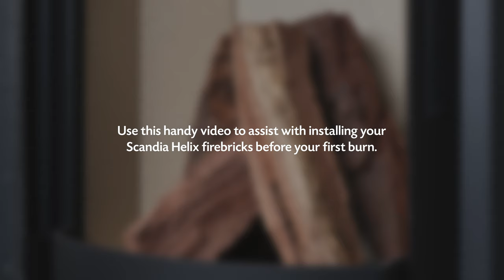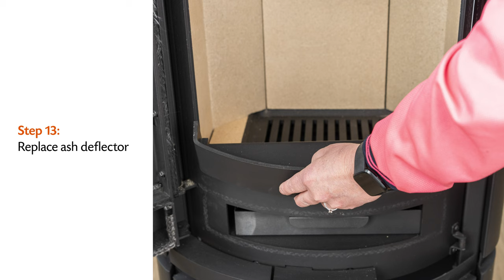Scandia Helix Firebrick Installation - 'In a Minute'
Use this handy 'how to' video to assist you with installing the firebricks of your Scandia Helix fireplace before your first burn. It's also a helpful resource if you're replacing your firebricks at any time.